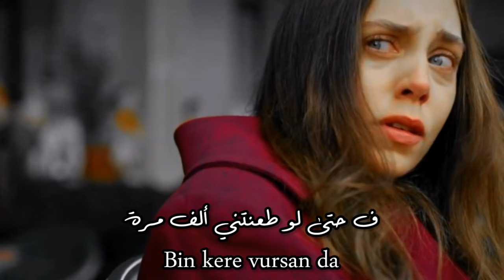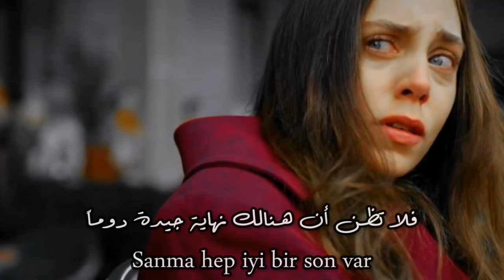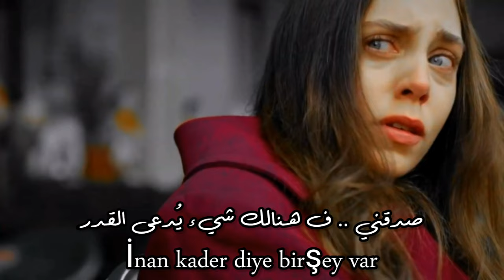أغنية مسلسل لعبة قدري 💔 - [ الطرق تؤدي إليك !! ] - مترجمة - Derya Uluğ - Sana Çıkıyor Yollar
Kaderimin Oyunu dizi müziği
Derya Uluğ - Sana Çıkıyor Yollar
Kaderimin Oyunu
Derya Uluğ
Derya Uluğ - Sana Çıkıyor Yollar مترجمة
Kaderimin Oyunu مترجمة
Derya Uluğ مترجمة

أغاني تركية جديدة مترجمة